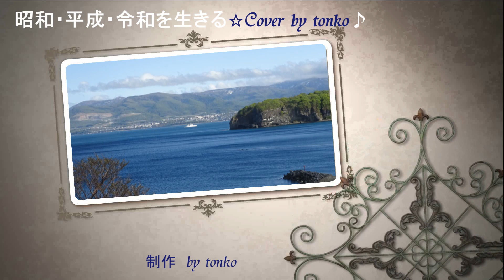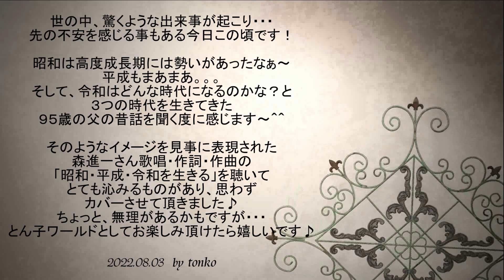昭和・平成・令和を生きる/森進一様☆Cover by tonko♪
最近は、収まる気配のないコロナ禍や異常気象による災害、
そしてあり得ないような事件等。。。心が痛い出来事が多々ありますね～汗

９５歳の父の昔話を聞いていると、
終戦後の昭和の日本の高度成長は目を見張るほどに勢いがあった！
平成はまあまあ。。。そして、令和は先の不安を感じる等、
三つの時代を生きてきたからこその話に深みがあり
何度聞いても、なるほどぉ～って思います＾＾
2020年に森進一さんが歌唱＆作詞＆作曲でリリースされた
「昭和.平成.令和を生きる」は、まさに長く世の中を見てきた父の
時代を語る様子と重なり一度聴いただけで心に伝わるものがありました～！
思わず、ちょっと無理がありますが・・・カバーさせて頂きイメージMVにしてみました♪
先日、天寿を全うされた明るく強く生きた叔母様への追悼の意も込め歌わせて頂きました。
皆様も、いろいろ懐かしみながらご視聴頂けたら嬉しいです♪
猛暑が続いていますが、ご自愛下さい。

BGM　昭和.平成.令和を生きる/森進一様
2020年　１2７枚目シングル
作詞＆作曲　森進一

撮影　風景全般（ビデオ等）by tonko
一眼レフ撮影（花・鳥・人物・風景）by  ron
※初山別（鳥居のある海）　by  naozane

昭和・平成・令和を生きる
森進一
作詞　森進一
作曲　森進一

ひとつ ひとつの 時代を 越えて
長い人生 生きて来た

浮世の風に さまよいながら

今日の日が あることに 感謝して
笑顔で行こう
思い通りに 行かない 人生
悔やんでみても 仕方ない

何度も 壁に ぶつかりながら

限りある この命 大切に
希望を胸に
誰でも みんな わずかなことで
あとの人生 変わるのさ

波乱万丈 さだめの中で

涙あれ 笑いあれ 癒しあれ
我が人生に